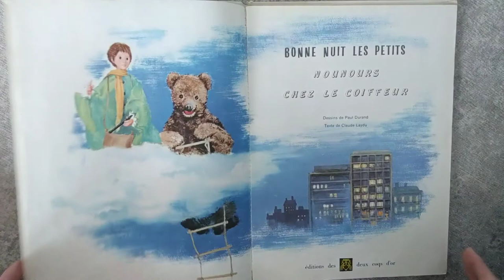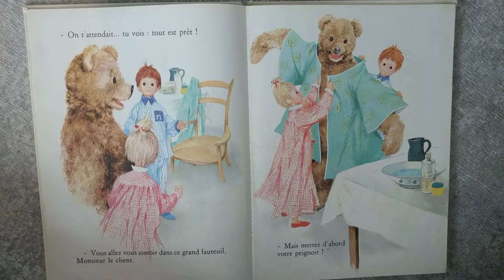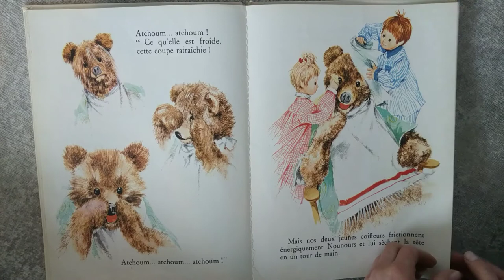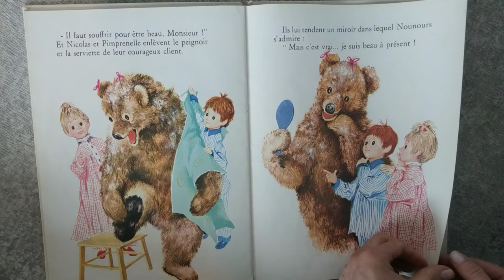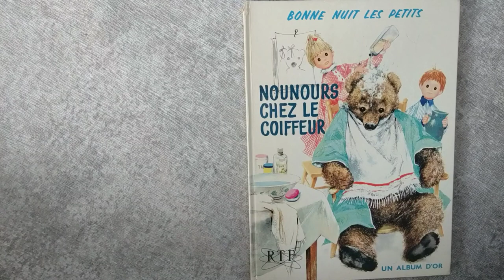Nounours Chez Le Coiffeur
par Claude Laydu

Pour toutes les grand-mères!